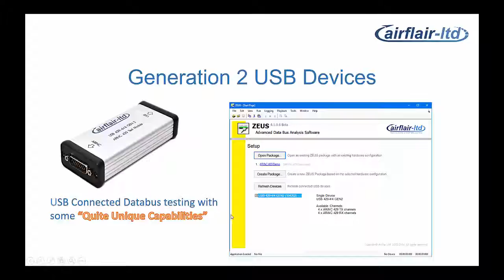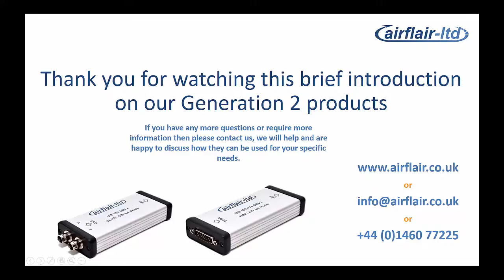Airflair's 2nd Generation USB Data bus Testers Introduction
This video provides a brief first look at Airflair's 2nd generation of USB connected data bus analysers, introducing improved timing precision, error injection and the ability to combine units into a single 'virtual device'